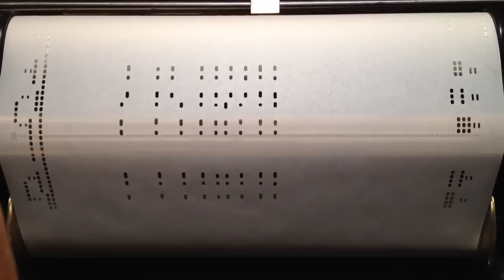I Get a Kick Out Of You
Arden and Carroll